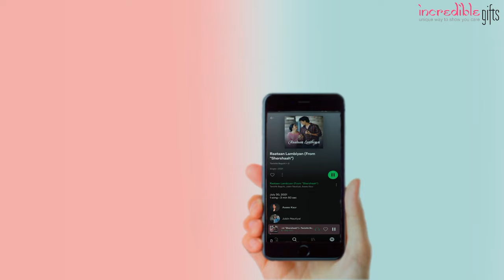Spotify Plaque - Fully Personalized Wooden Plaque with Your Photo and Song by Incredible Gifts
Incredible Gifts Presents Customised Spotify Plaque for Various Occassions.

Photo Gifts Personalised - This Spotify frame can be personalized using photo and song given by the buyer.

Customized Gifts for Birthday - You can present this Spotify Customised Plaque on birthday of your loved ones.

Wedding Gift for Friend - Dedicate a Wedding song and present this cute gift on wedding day of your good friend.

Customized Gifts for Couple - This is a romantic gift idea for any couple, You can search any romantic spotify song and send us the URL and dedicate a song to your loved one

Personalized Gifts for Husband or Wife - You can present it to your better half on any occasion like birthday anniversary, Valentine's day, Karwachauth, Eid, Christmas, new year etc.

About Wooden Photo Spotify Plaque
SIZE & MATERIAL - Personalised Engraved Photo Frame is made of real beech wood. Size of the Wooden Frame is 5x4 inches. Photo and Spotify Song Engraved on Plaque.

INCREDIBLE GIFT - This customized gift for is actually an unique and incredible gift for husband, wife, couples, boy friend, girls, boys, girl friend. You can dedicate your or your special loved one's favorite song using this spotify plaque.

Spotify Frame - We will engraved the code for the custom music song given by you, that can be scanned using Spotify app and it will auto play. This will be a romantic and cute surprise gift ideas for your lover or bestfriend.

Personalized Gifts for Anniversary or Birthday - This personalised gift is actually a customised gift that can be presented on various occassions like marriage anniversary